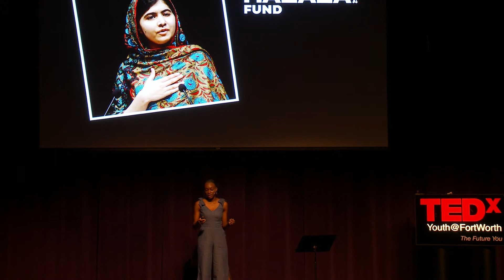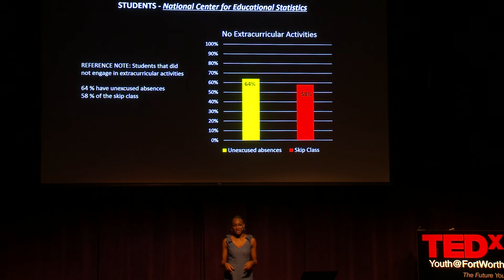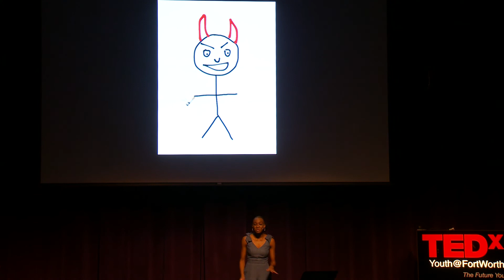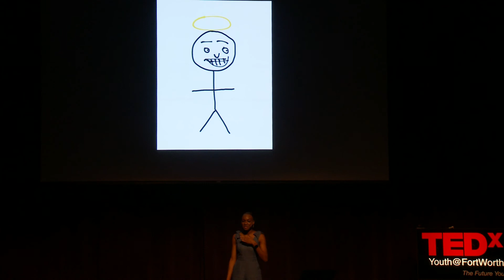Find Your Fit | Christianah Adejokun | TEDxYouth@FortWorth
Christy is 17 and shares her passion for youth leadership and community involvement. She strive to get youth improving in their future. Christy is 17 and shares her passion for youth leadership and community involvement. She strive to get youth improving in their future. This talk was given at a TEDx event using the TED conference format but independently organized by a local community.